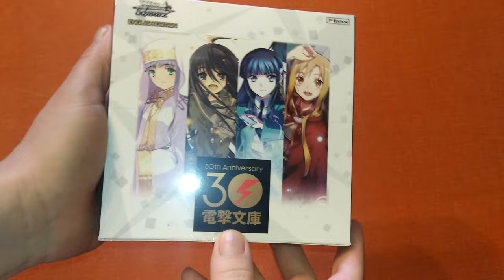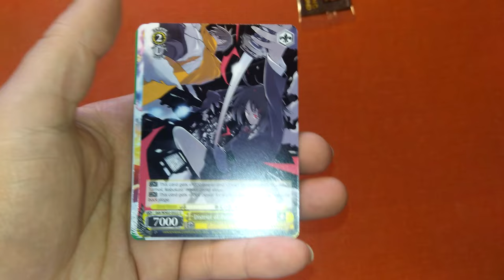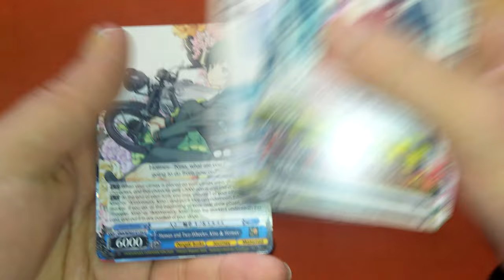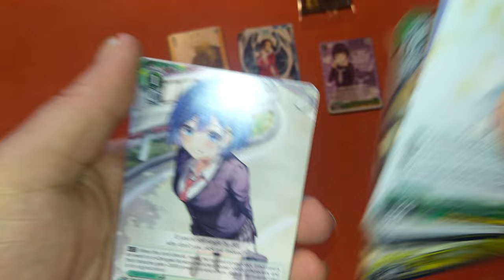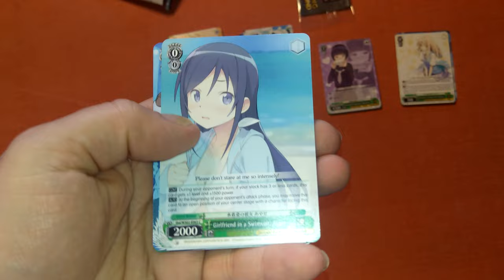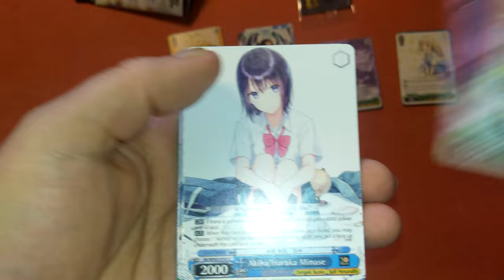Unboxing Weiß Schwarz - Dengeki Bunko 30th Anniversary 8x Booster Part 1